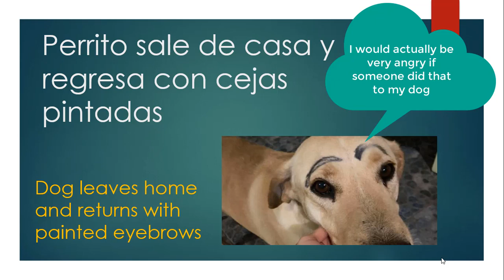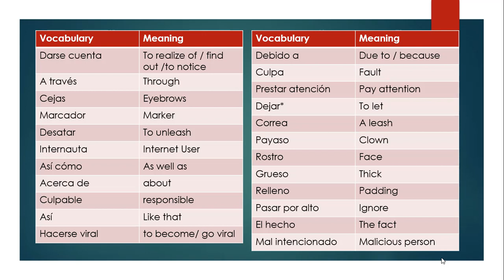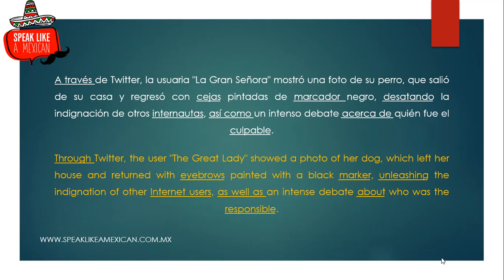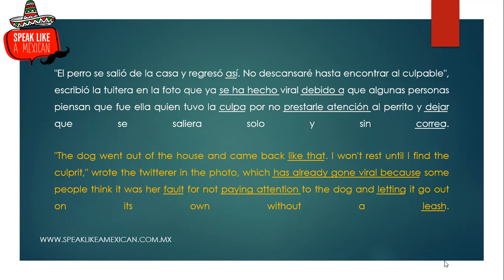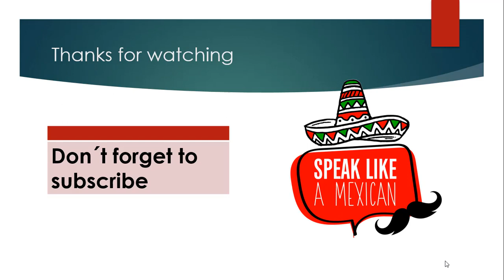Learn Spanish - News in Slow Spanish (intermediate level) - Culture & Society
FREE RESOURCES

ABOUT THIS VIDEO:
In this video, I will read recent news about different topics.  You will learn lots of useful Spanish words and have a chance to improve your Spanish listening skills. Adapted texts and slow audio is a winning combination when it comes to learning Spanish. Practice with me your Spanish reading and listening skills with slow Spanish audio.